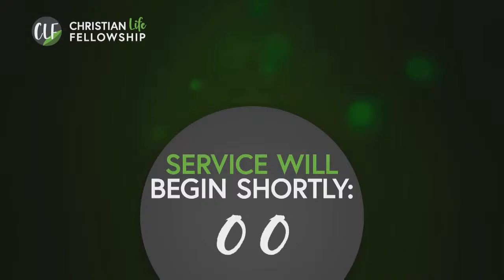City on a Hill | Art Serna (Guest Speaker)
Join us for a time of worship and a message from Art Serna as he shares about the work of City on a Hill.